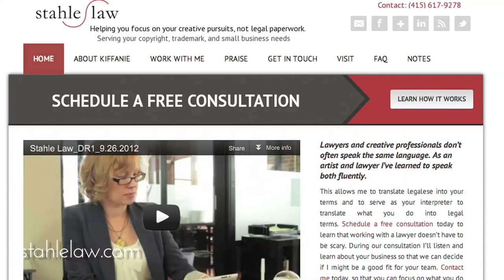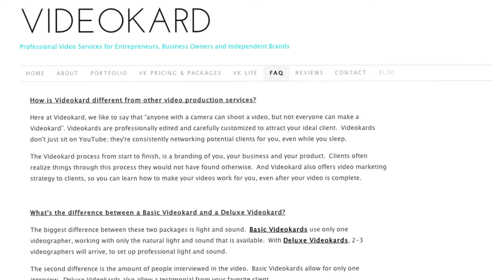A "Movie Trailer" for You and Your Business